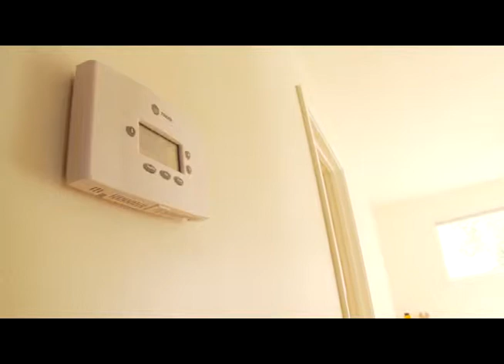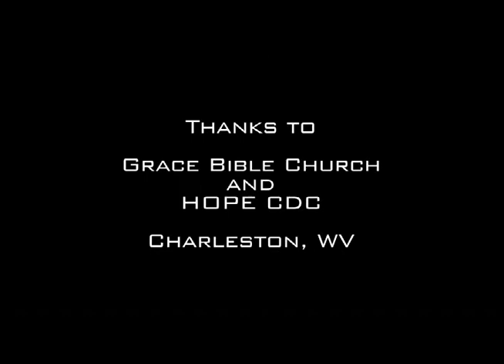HOPE CDC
HOPE CDC is a branch of Grace Bible Church in West Charleston, WV, and is committed to empowering its community. This video is one of many video segments that are part of the Empowerment Toolkit - a book/DVD resource available from the Christian Community Development Association.